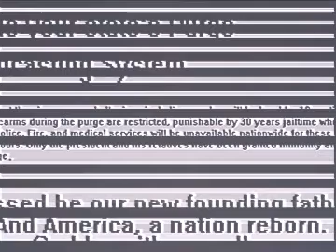Purge Announcement - 9/14/1934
This video is to show what small YouTubers can do.